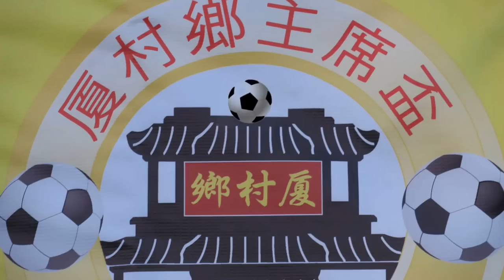田心vs自強(2016.12.29.厦村鄉主席盃七人足球邀請賽公開組)精華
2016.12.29.厦村足球塲 21:00 田心(金) 2 : 1 自強(白)